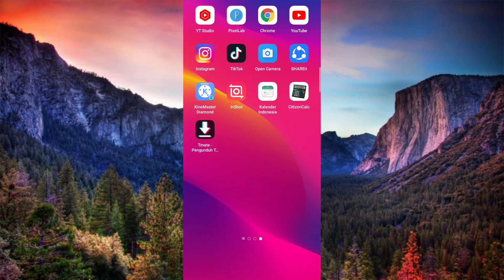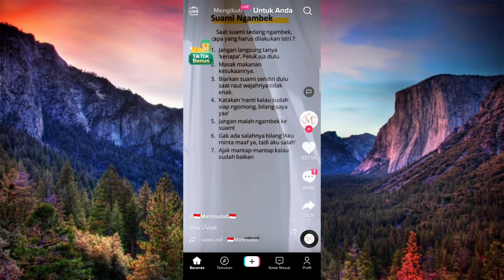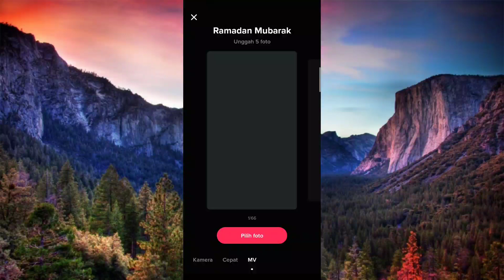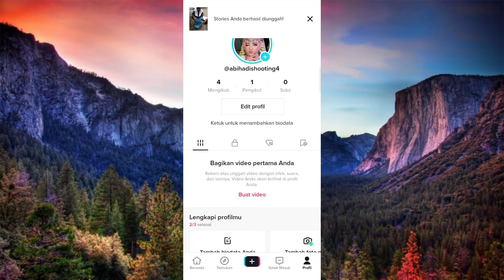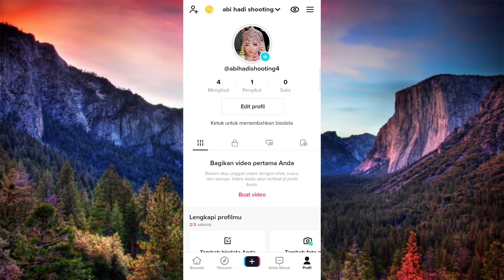CARA BIKIN STORY DI TIKTOK | FITUR TERBARU DARI TIKTOK 2022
Dukung channel kami yang lain !!!